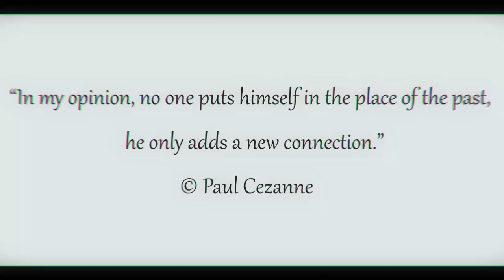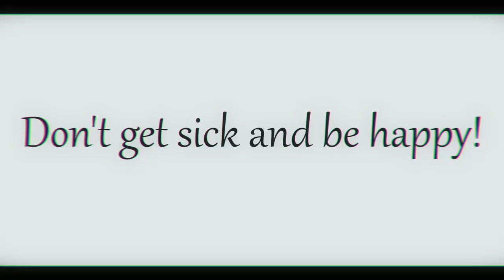Silver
The silver color expresses the desire for freedom and an attempt to overcome all limitations. Embodies nobility, security, durability. Association words: illumination, reflection, penetration, impartiality, smoothness. Do you agree or not? Maybe for you the silver color is not so noble?